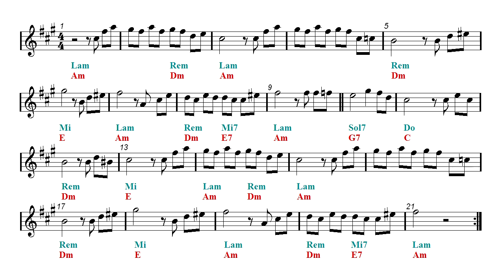E flat - The Godfather Theme - Speak Softly Love (Eb Sheet music - Guitar chords)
Alto Sax Sheet music. ▼▼▼▼ Read more  ▼▼▼▼